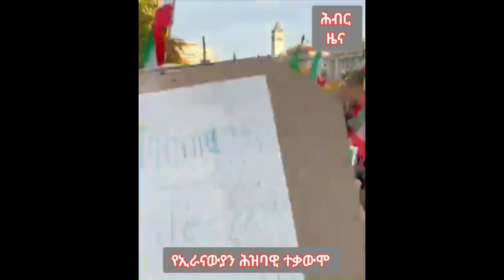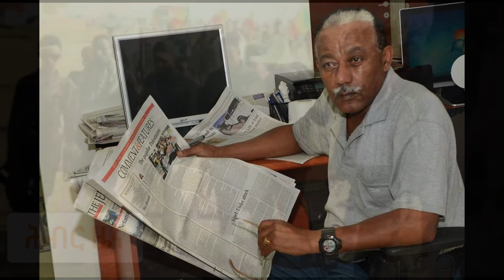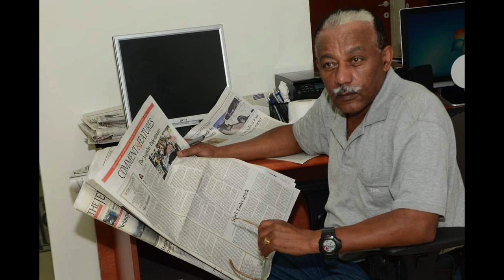የቀረው ምንድነው ከዚህ በኋላ ወደ ኋላ የለም | Hiber Radio with Zenaneh Mekonnen Mar 04, 2023 | Ethiopia